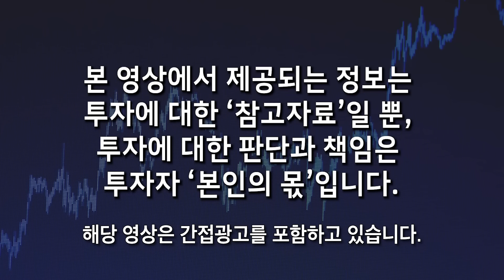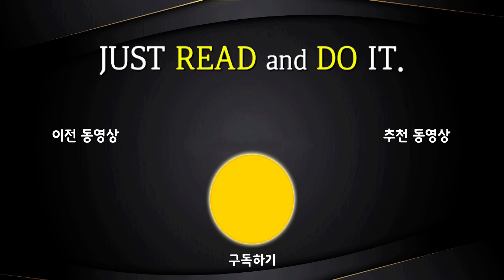"북한 밟아 주기로 마음먹었다" 시진핑 뒤통수 후려친 김정은. 중국의 피의 보복 시작된다 (박유성 / 풀버전)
00:14 북한 독재자와 2인자의 관계
04:18 중국과 북한의 이상 기류와 시진핑의 뒤통수를 친 김정은
13:55 중국에서 작성한 김정은 사망보고서와 급변사태 시 중국의 한반도 개입 시나리오
16:20 김정남의 장남 김한솔의 정체와 꼭두각시 후계자 가능성
18:28 현송월의 정체와 김정은 눈에 들게 된 이유
21:18 성착취, 성노예 끔찍한 '기쁨조' 발탁 과정과 김씨 3부자의 범죄 행위
32:01 시청자분들께 마지막 한 말씀